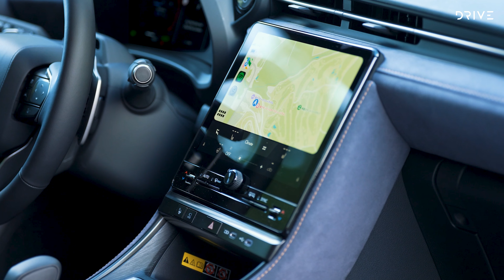2024 Lexus LBX Luxury first look | Drive.com.au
00:00 2024 Lexus LBX
00:12 Pricing & Specifications
01:07 Front Seats
01:49 Second Row
02:19 Boot Space
02:24 Engine
02:58 On The Road
04:13 Summary

At Drive we pride ourselves on being the future of automotive and letting you, as the driver and reader, know where it's all headed.

Drive showcases the best of all things automotive, covering all brands and areas of the motoring industry providing Australia's most engaging and entertaining content.

The dedicated team at Drive are here to bring you their trusted advice, share their passion for all things motoring and to help simplify the Australian motoring landscape for all types of drivers.

We're here to help you discover the Best of What's Next.

Drive's YouTube channel showcases new car reviews, car comparisons, mega tests, great drives and the latest car news. We want to deliver everything you need to know about the car or cars you are interested in.

Our team of motoring experts drive and review every car in the Australian market keeping the needs of both consumers and brands at the forefront. They are driven to help consumers navigate the dynamic and ever-expanding new car market, to help buyers find their best next new car.

What is the best car of 2023? Watch the winning video from our 2023 Drive Car of the Year:

Take a look at a Car Review from the Drive Team: 2023 Ford Ranger Raptor 2023 Ford Ranger Raptor In-Depth Review | High-speed Off-road Testing